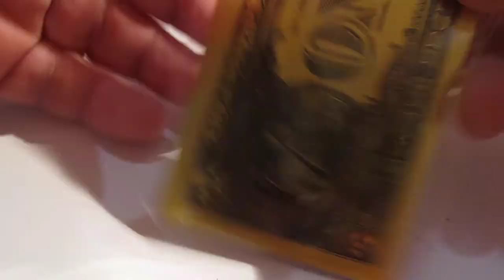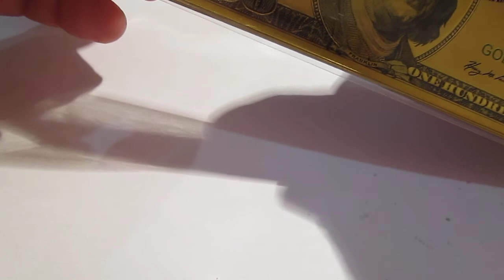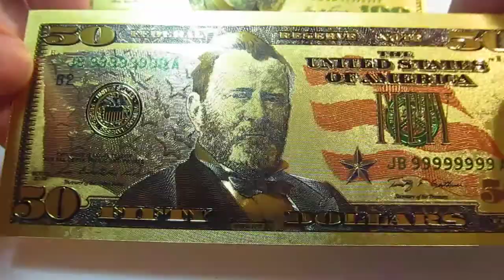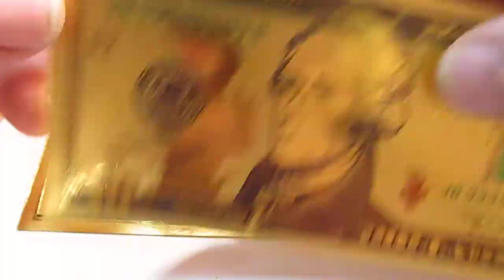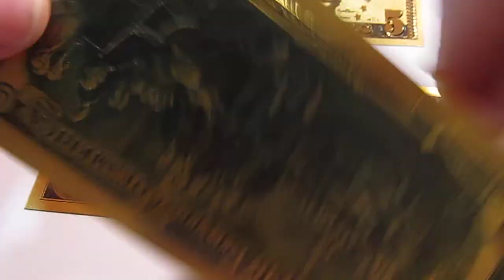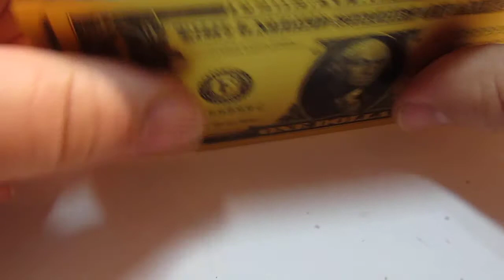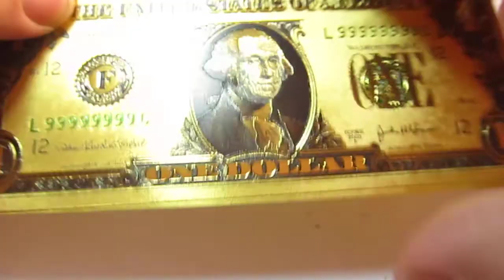Золотые боны с aliexpress.